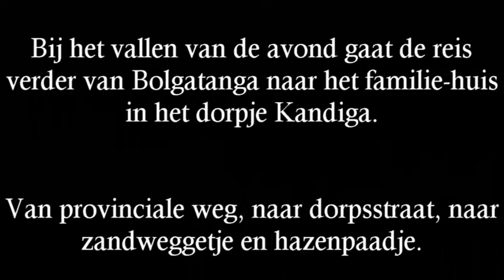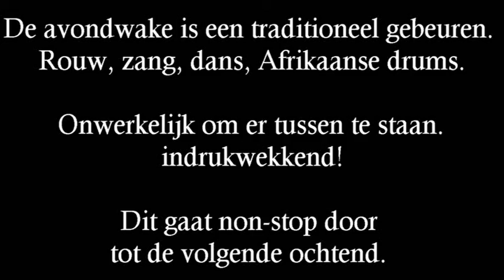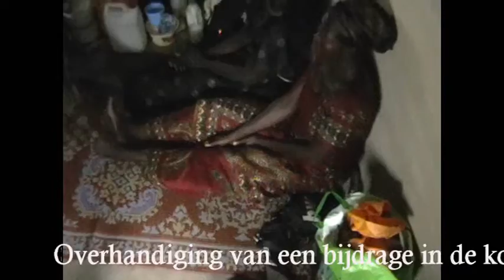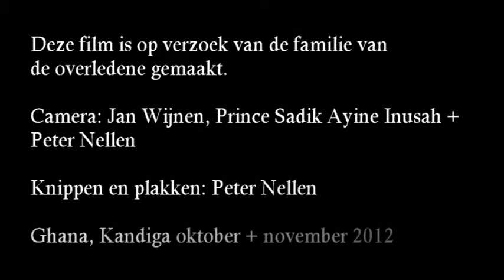Funeral in Kandiga, in the Upper East of Ghana.wmv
Wake-keeping, funeral and traditional funeral of our Ghanaian friend Patrick Agesoba who died in July 2012 and was burried in Oktober 2012.
Patrick was the project-leader of the Kandiga Tree Planting Women in Upper East of Ghana. This film was made by the Dutch Stichting Vrienden van Christopher, on request of the family of the late Patrick Agesoba.